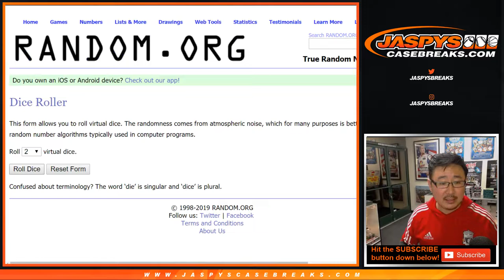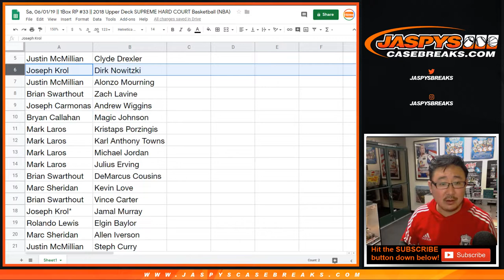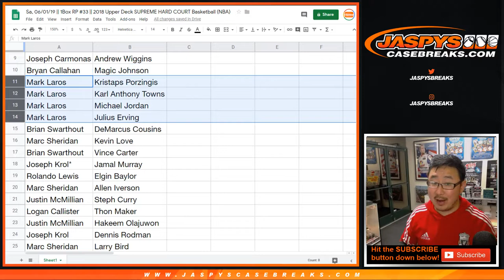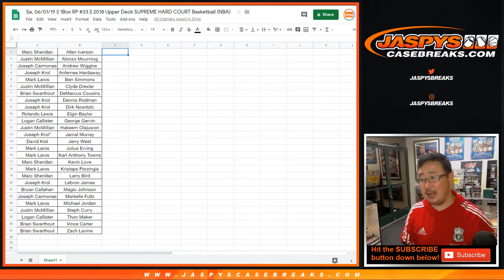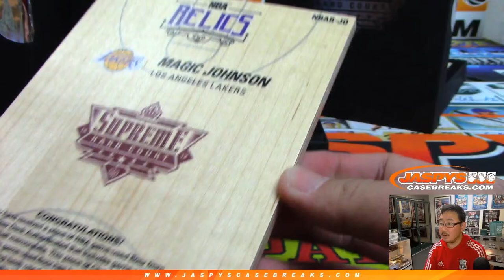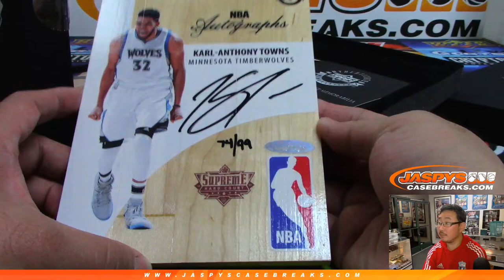Sa, 06/01/19 || 1Box RP #33 || 2018 Upper Deck SUPREME HARD COURT Basketball (NBA)